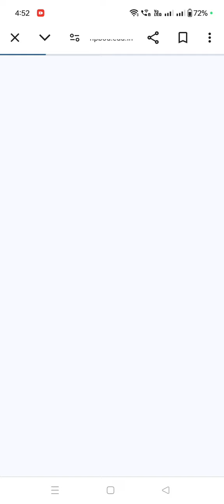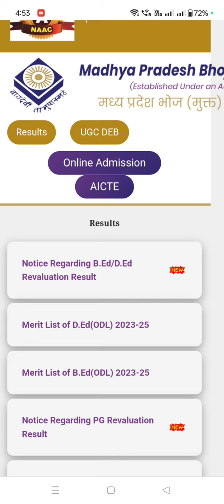mp bhoj क्या स्पेशल b.ed का रिजल्ट अब नही आएगा?👈❌ क्या एग्जाम दोबारा होगा?😲👈mpbhoj